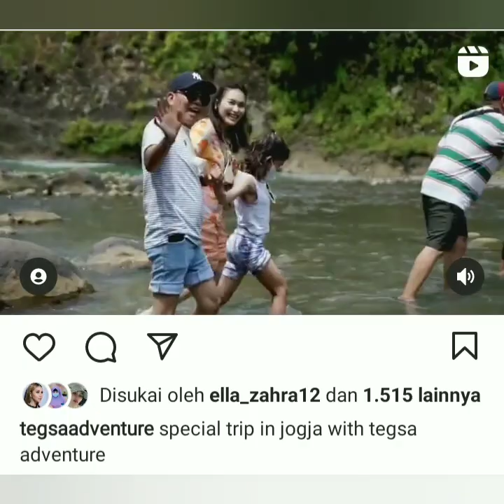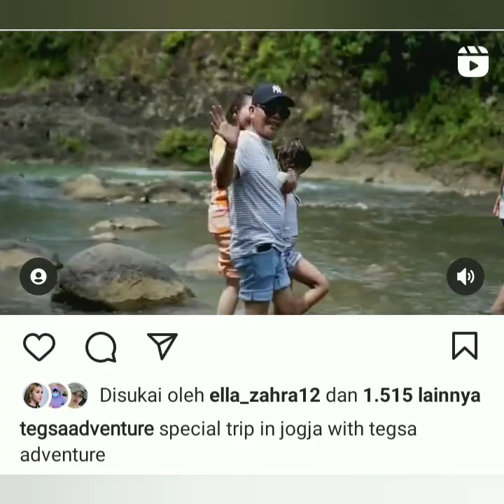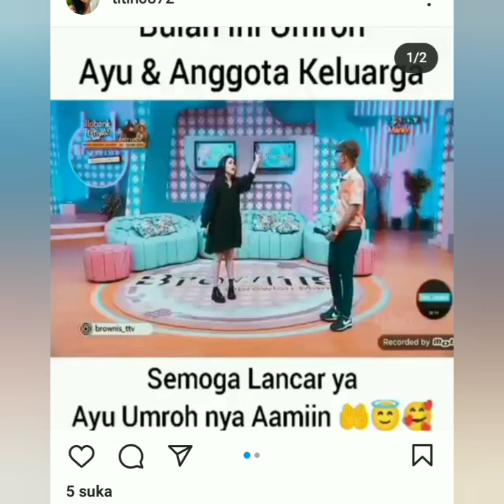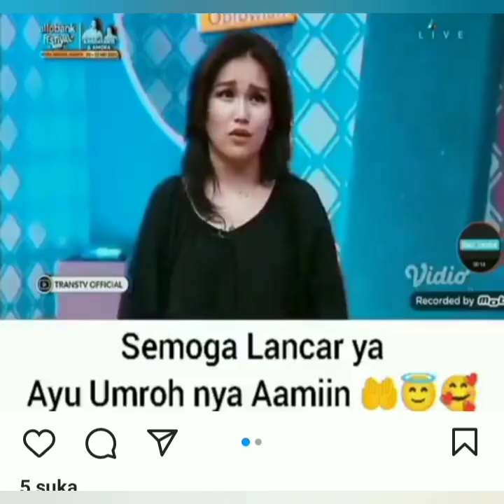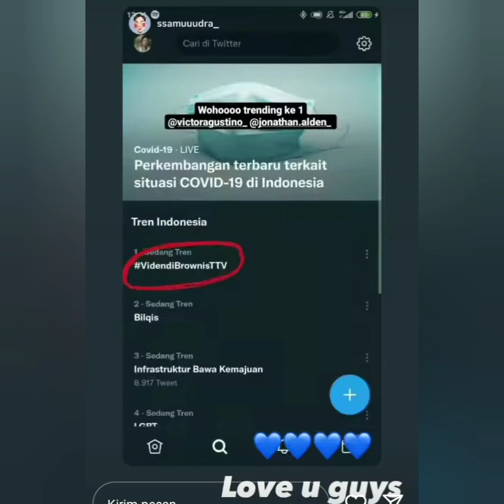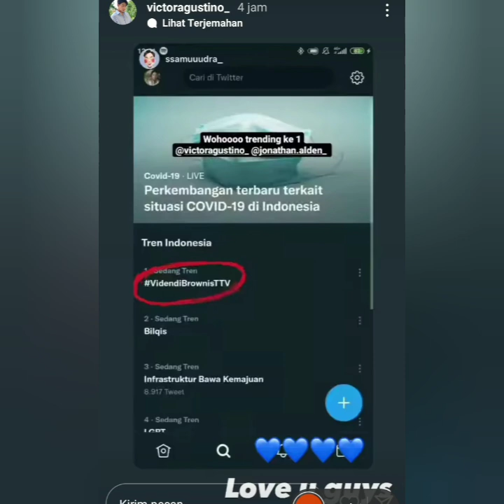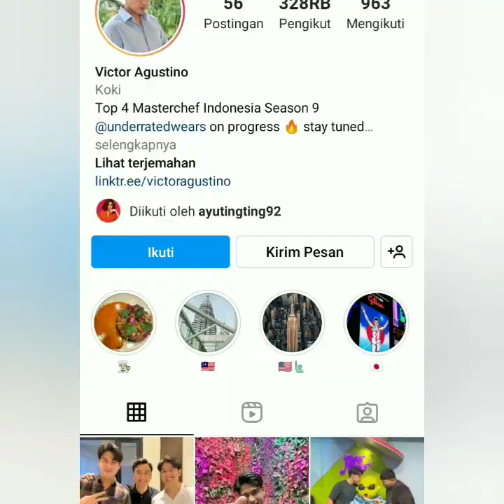3 INFO TERANYAR, AYU TING-TING PERGI UMROH & TRENDING 1 DI TWITT BERSAMA PRIA TAMPAN INI. COBA SIMAK